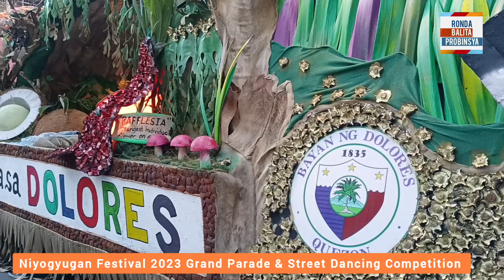Highlights ng Niyogyugan Festival 2023 Grand Parade and Street Dancing sa Quezon Province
Highlights ng Niyogyugan Festival 2023 Grand Parade and Street Dancing Competition

Tara na sa Quezon!